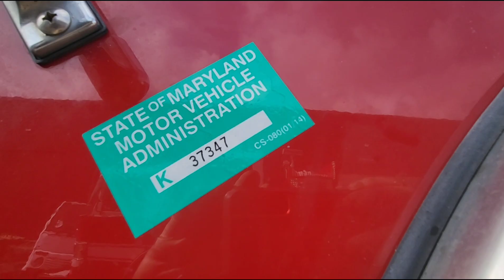(P-85161) 2008 Cummins ISC 330 ENGINE ASSEMBLY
Description
(Used) 2008 Cummins ISC 330, ENGINE ASSEMBLY-
Family Number: 8CEXH0505CAZ,
Displacement: 8.3L,
Horsepower: 330,
Ar.No./CPL: 2085,
Serial Number: 46914286,
Part Number: 1774664,
E.C.S: PCM, EGR, PTOX,
Mileage: 112852,